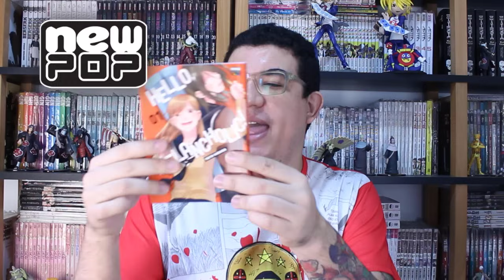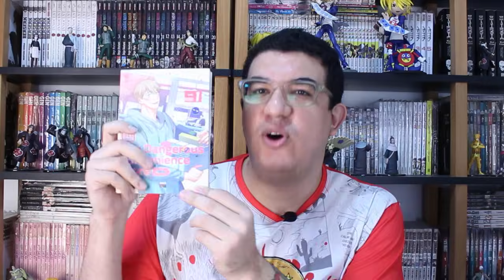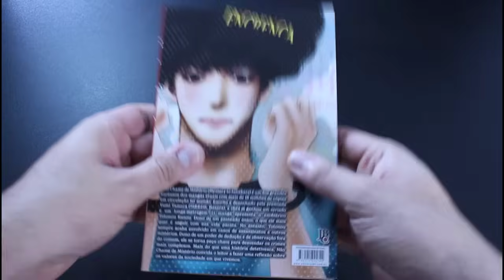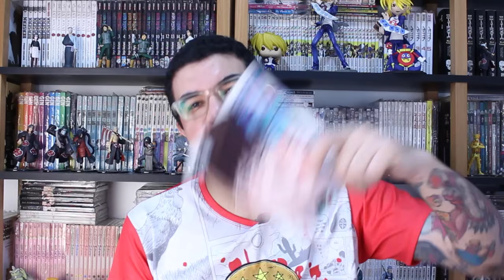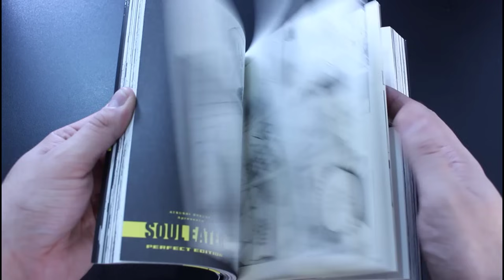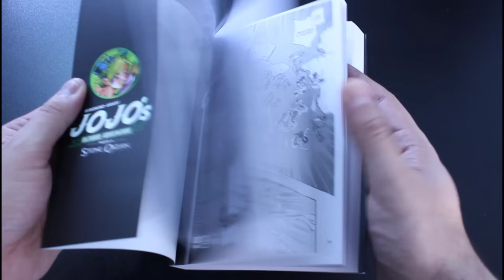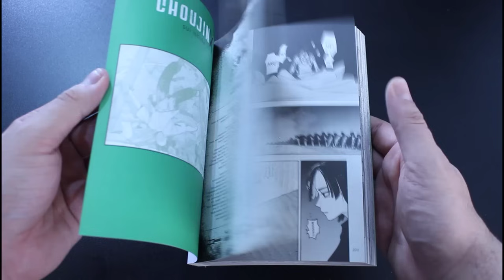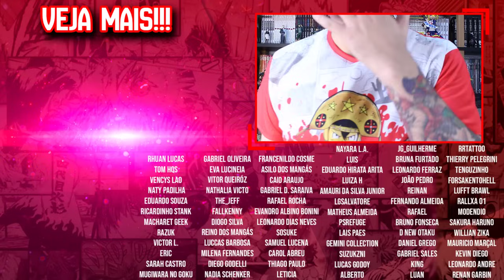COMPRAS DE MANGÁS - ABRIL 2024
APOIE "OXENTE" NO CATARSE

CONHEÇA O ESTÚDIO ARMON E A REVISTA ACTION HIKEN

Valeu Galera!